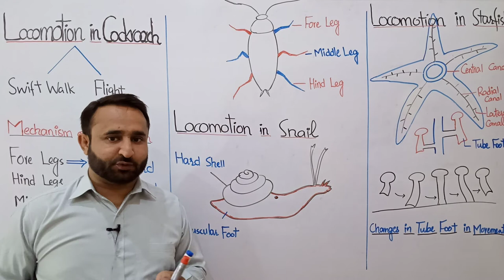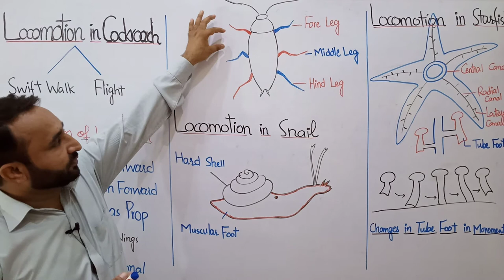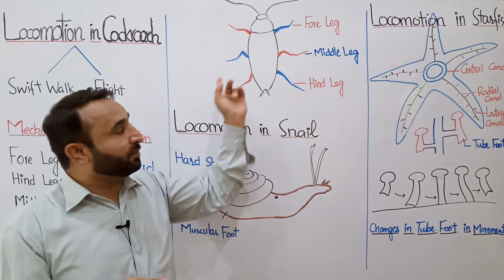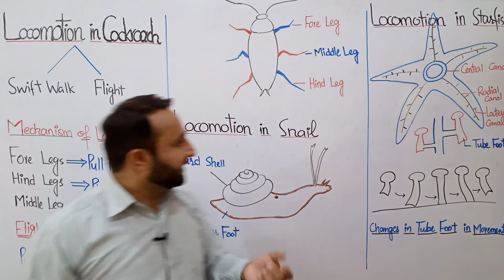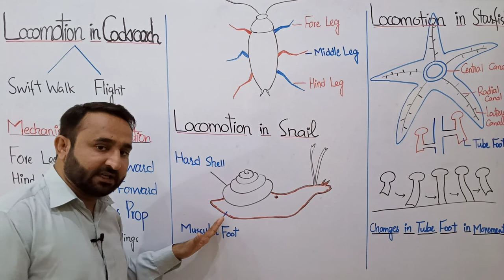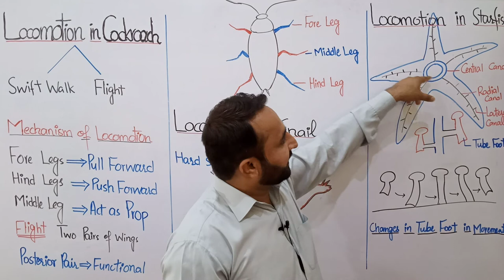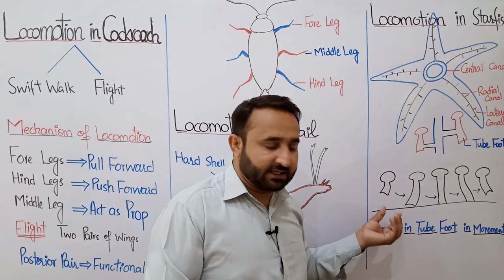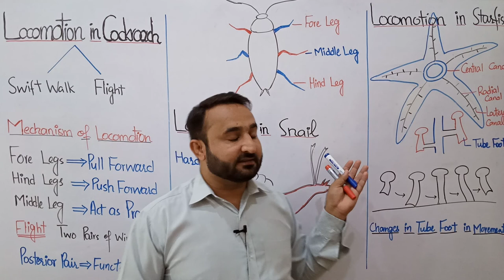Ch 16 Lec 24 Locomotion in Cockroach, Snail and Starfish, Class 12 Biology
In this video lecture locomotion in cockroach, locomotion snail and locomotion in starfish is discussed.

Locomotion in cockroach is swift walking and flight.
Locomotion in land snail takes place through single muscular foot.
Locomotion in starfish takes place through tube feet.